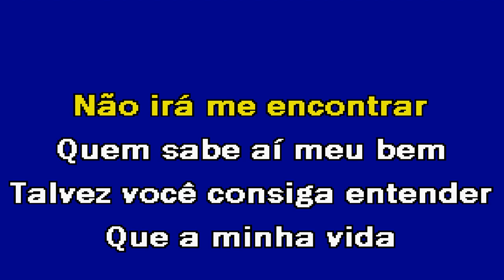VOCÊ MUDOU Cristiano Araújo Karaoke